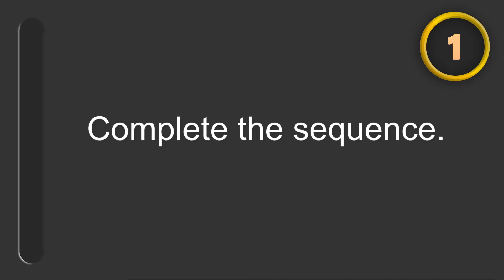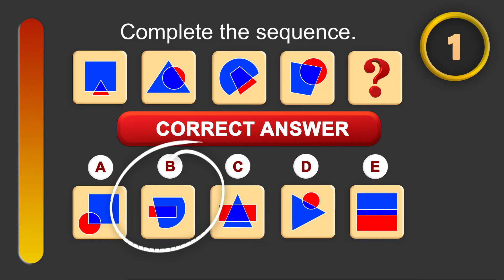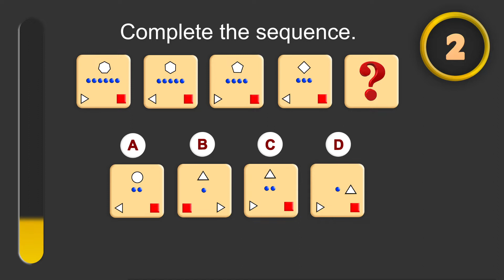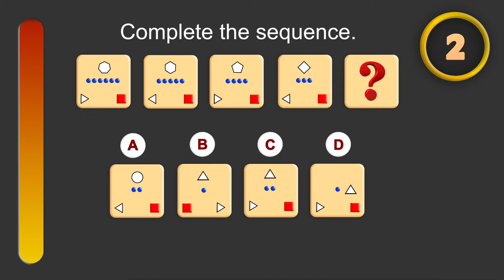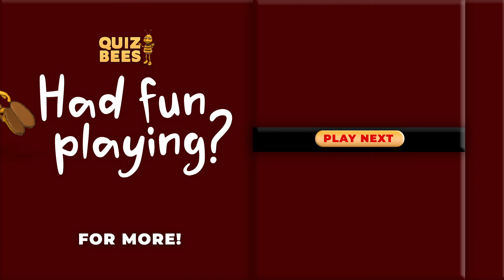IQ TEST Abstract Reasoning with answer and explanation | Quiz Bees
Challenge your brain with these Abstract Reasoning Tests.
Only a few can answer these correctly. Are you one of them?

This is the 1st set of our IQ TEST Series.
It contains 3 test items, an answer, and an explanation for each.

You will be given 1 minute to think and answer.
Bring out the genius in YOU! Play the game with friends and have fun!

Let us know your score in the comments! We would love to hear from you!

Be one of our genius bees! Let's learn together and have fun!